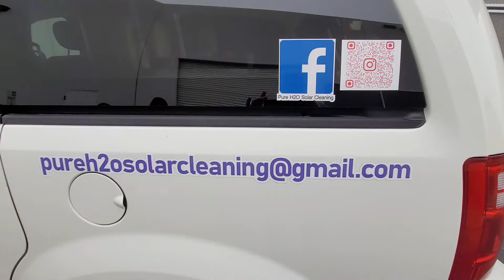"SOLAR PANEL CLEANING"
"GIRL POWER" !

I would like to introduce to you my latest entrepreneur Jennifer Prater from West Convina California who just purchased there Quatro 4.0 Solar Panel Pressure Washing Skid.